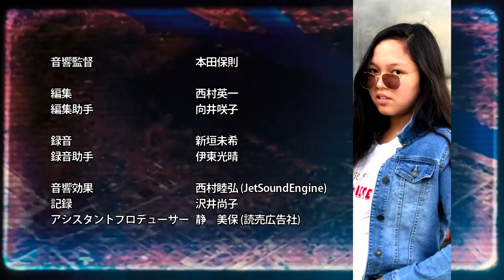Money & Lust II: Karl Adyale's Retaliation - 6th Ending Theme (Aya Nakamura - Copines)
DJ Mojaro Works Ltd.
Dead Ken DJ alterative
The Blueprint Factory Crew